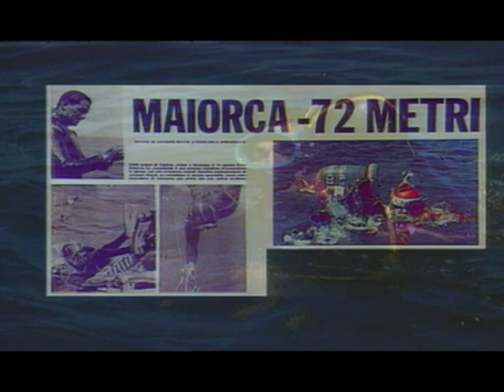JACQUES LE DAUPHIN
Film d'Alain TRELLU (Canal plus France) 1990. Musique de Luc BAIWIR avec Jacques MAYOL